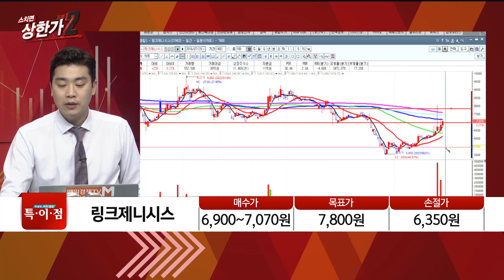[김준호의 특이점 종목] 스마트팩토리 AI 대장주링크제니시스 #08/09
[김준호의 특이점 종목] 스마트팩토리 AI 대장주
링크제니시스 #08/09